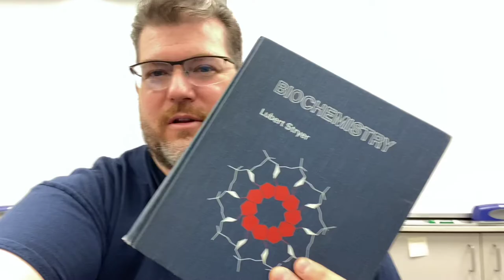ATMS Book Club - Biochemistry - Lubert Stryer - a classic